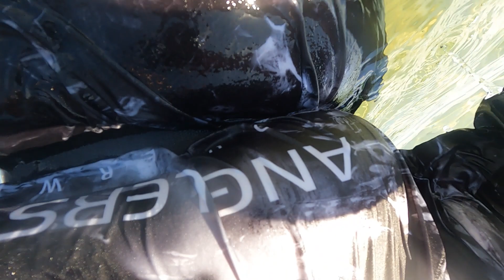Snorkeling Lake Macquarie's sand flats.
Follow along as we explore the sand flats that we love to fish from a new perspective encountering bream, whiting, stingrays and bait fish galore along the way.